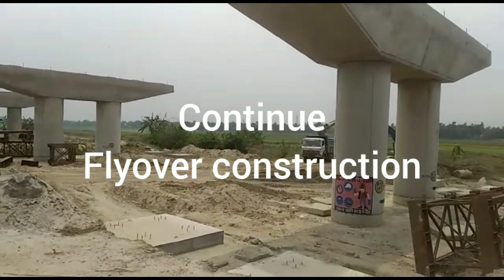Kampa Link longest flyover construction || update 23th May 2023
Kampa Link longest flyover construction